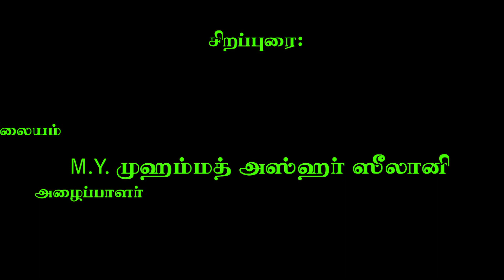ரமழான் நோன்பு - ஃபிக்ஹ் சட்டங்கள் - விளக்கம்-IslamkalviHD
அல்-கோபார் தாஃவா நிலையம் (ஹிதாயாய) வழங்கும் வாராந்திர பயான் நிகழ்ச்சி

இடம்: அல்-ஈஸா ஸுக் பள்ளி வளாகம் -- அல்கோபர் -- சவூதி அரேபியா
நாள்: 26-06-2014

வழங்குபவர்: முஹம்மத் அஸ்ஹர் ஸீலானி (அழைப்பாளர், அல்-கோபார் தாஃவா நிலையம்)

வீடியோ: தென்காசி SA ஸித்திக்